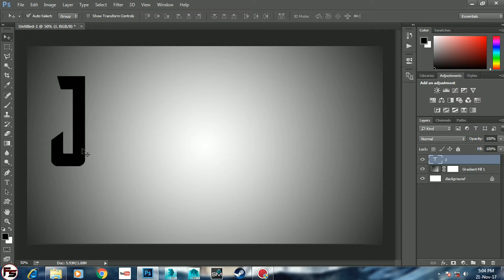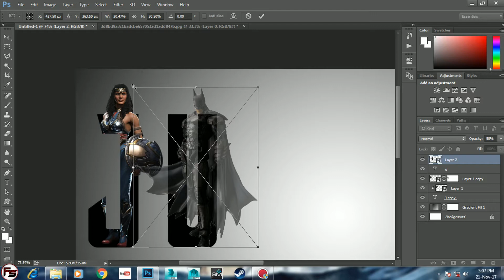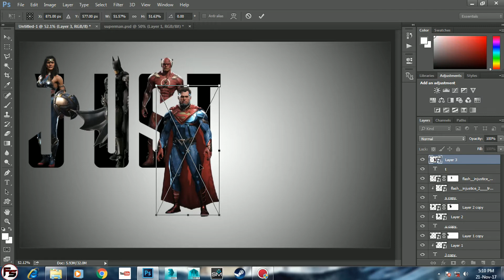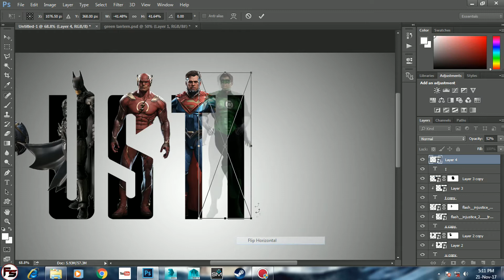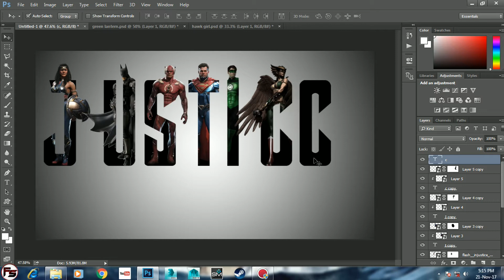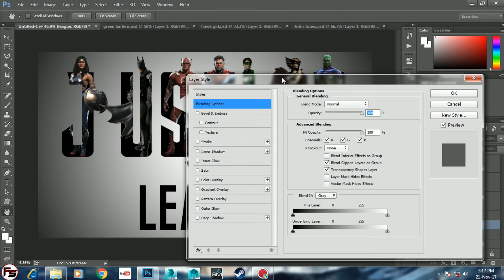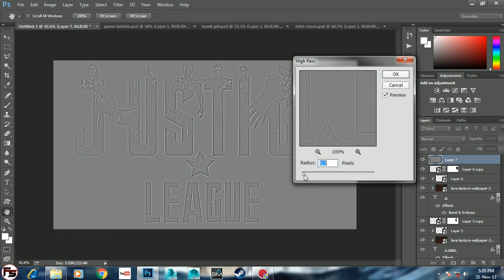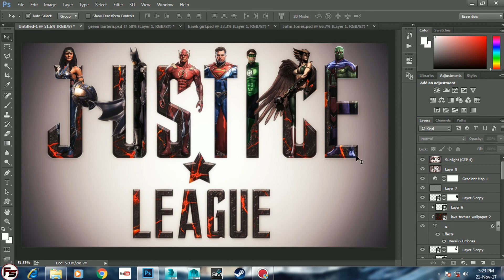Justice League Text Effect (Tutorial) | Photoshop cc 2015